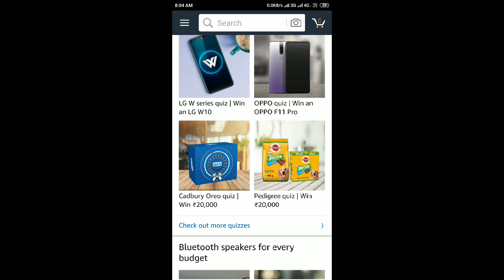Amazon Quiz Answers Today 14 Aug 2019 | Win a Casio G-Shock Watch